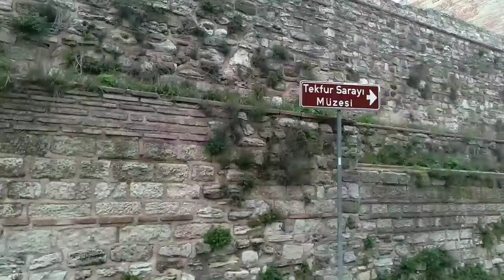SHORT WALKING TOUR old historical secret street of istanbul 2022